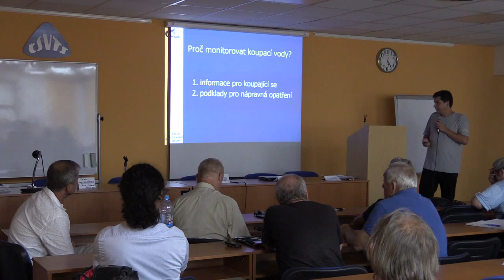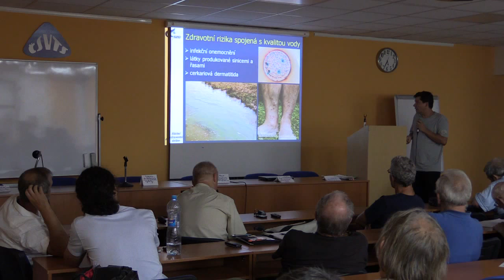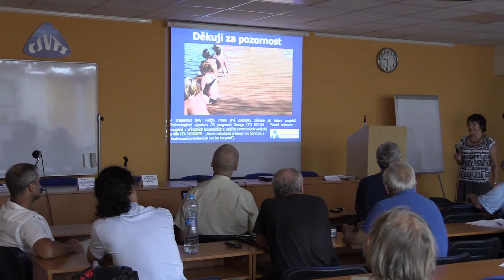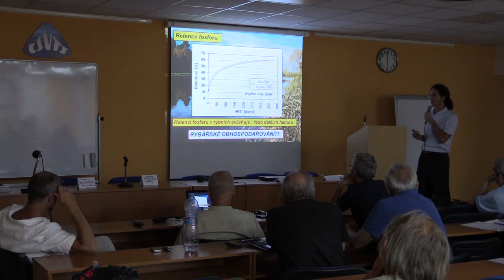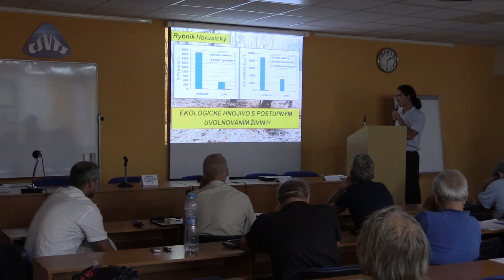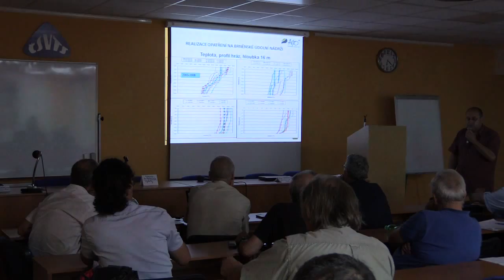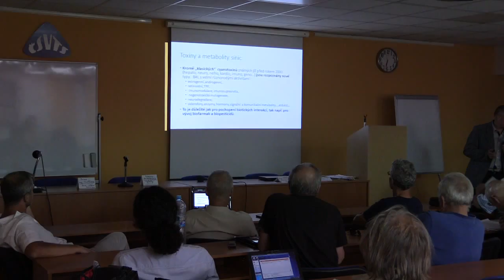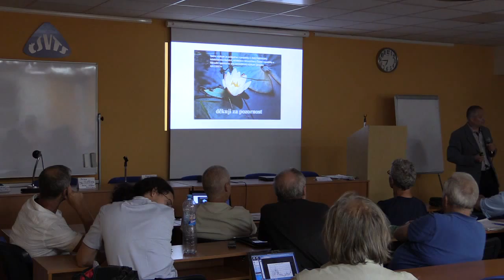Zázanam besedy STUŽ na téma Stav povrchových vod v ČR - 1. září 2015